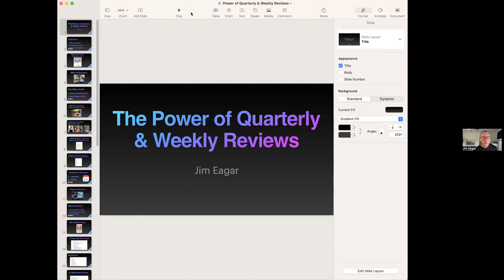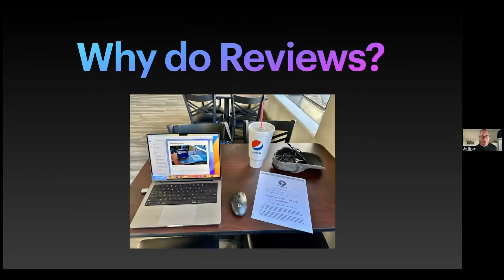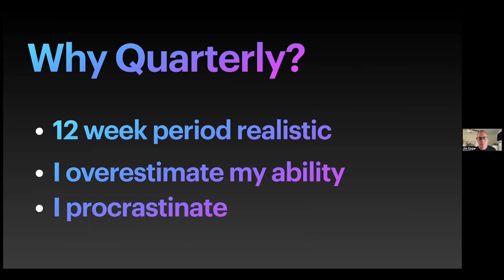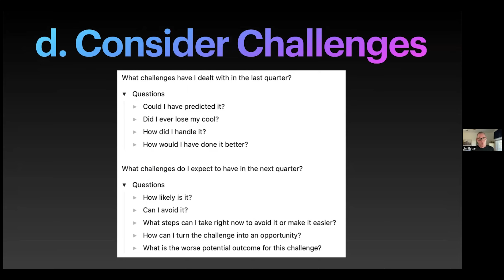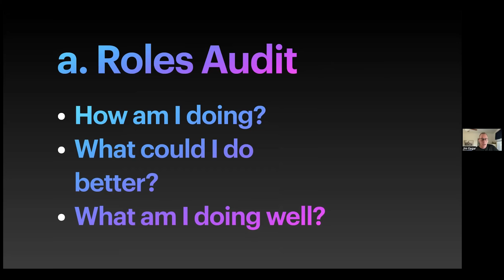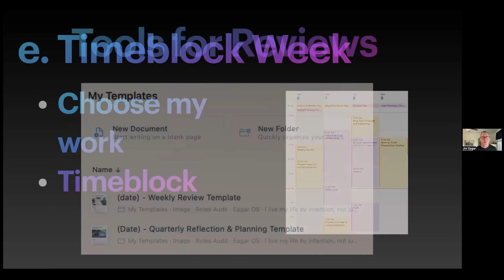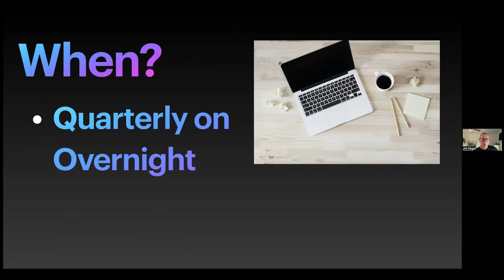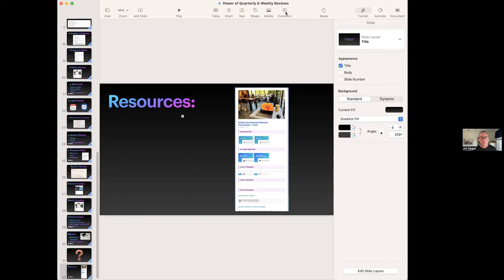The underestimated power of performing weekly (& quarterly) reviews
Performing weekly and quarterly reviews is a powerful way to keep on top of progress and ensure you're planning for the future. These personal reviews are a chance to check-in and evaluate which areas of your life are going well and where you can make improvements.

In this Craft webinar Jim Eagar, a retired Air Force Reserve and attorney, shares his Weekly & Quarterly Review process.

Here's what's coming up:
0:00 - Introduction
7:52 - How to do effective Quarterly Reviews
13:25 - How to do effective Weekly Reviews
25:10 - Q&A

Links:
The 12 Week Year book

Discover more tips and tricks for taking your Craft Docs to the next level: